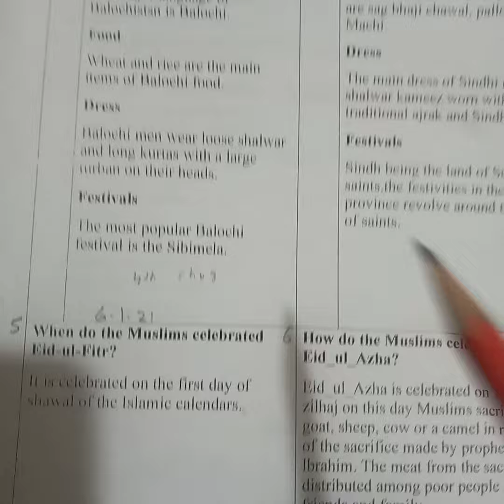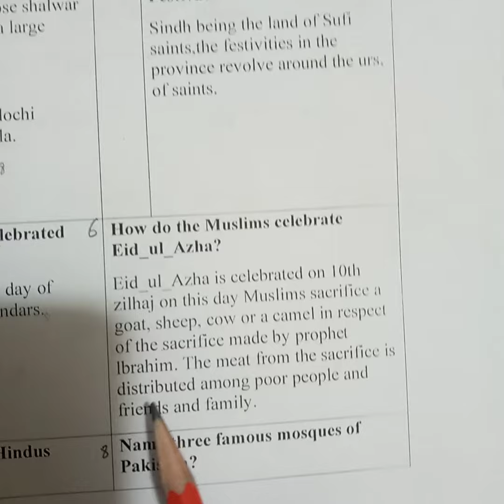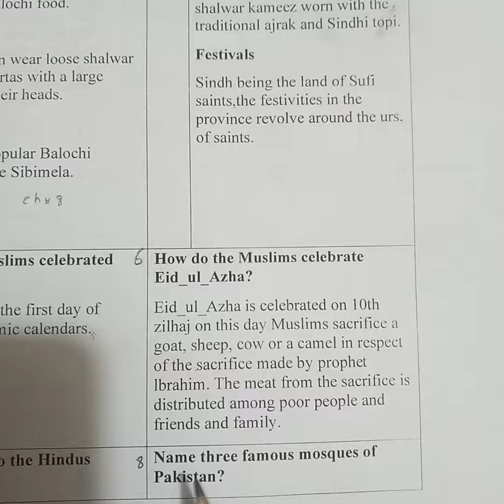Class 4| S.Studies | Ch #8.Q#6.7.8|6-1-2021